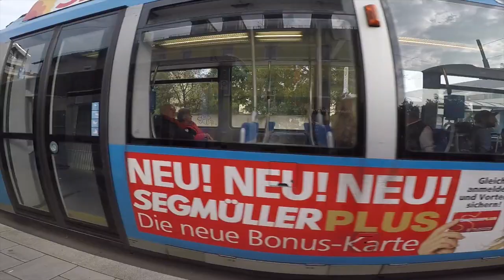Oktoberfest '17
Munich, Germany
Artist: Blink-182